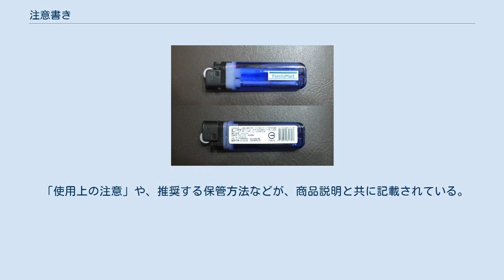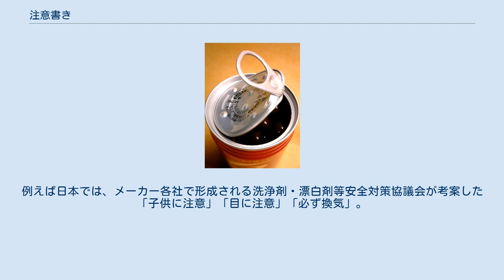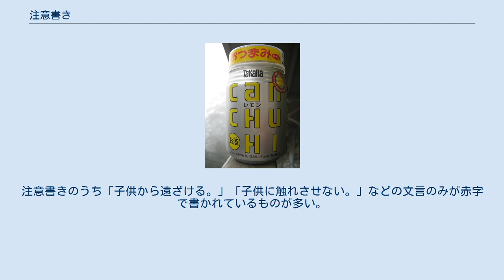注意書き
注意書き（ちゅういがき）は、ユーザーに安全などのための注意すべき点や警告を、前もって喚起するための文章（文書）。
マークやピクトグラムを併用している場合もある。
 なお、流通途中の段階においても、それらを促す「天地無用」や「折曲厳禁」「取扱注意」「加圧禁止」「落下厳禁」「上積厳禁」「水濡厳禁」といった禁止絡みの熟語も存在する。
 「店内撮影お断り」や「二度漬けお断り」など、運営者（自治体を含む）・経営者（店など）側が、客側に看板や張り紙などで求めるものもある。
 「使用上の注意」や、推奨する保管方法などが、商品説明と共に記載されている。
 なお、商品説明部分は基本的に丁寧体（です・ます調）であることが多いが、強い注意喚起部分は、そうなっていない。
 自主基準で表示を決めているジャンルの商品もある。
例えば日本では、メーカー各社で形成される洗浄剤・漂白剤等安全対策協議会が考案した「子供に注意」「目に注意」「必ず換気」。
1998年には「まぜるな危険」の表示を開始した。
 日本では、スプレーなどの液化石油ガス（LPG）使用製品には、「火気と高温に注意」と、赤白で目立たせて書いてある。
高圧ガス保安法に基づく義務表記であるという。
それでも、人身事故が起きてしまった事例もある（「バルサン 氷殺ジェット」など）。
 子供の誤使用・誤飲を避けるため、「幼児の手の届かないところに保管してください。」などの文面が書かれているものも多い。
ライターにおいては事故多発を受けチャイルド・レジスタンス（CR機構）が義務化された。
注意書きのうち「子供から遠ざける。」「子供に触れさせない。」などの文言のみが赤字で書かれているものが多い。
 アメリカでは、「Wacky Warning Label Contest（最も妙な注意書きコンテスト）」（主催：Michigan Lawsuit Abuse Watch）が1997年から発表されている。